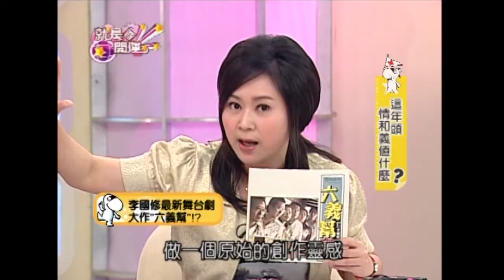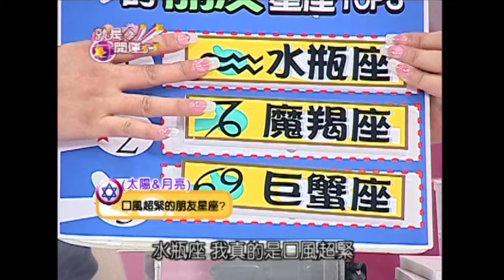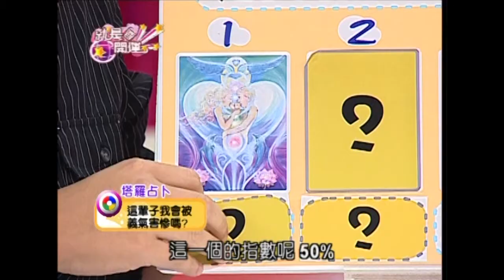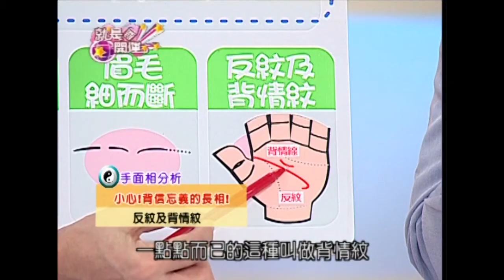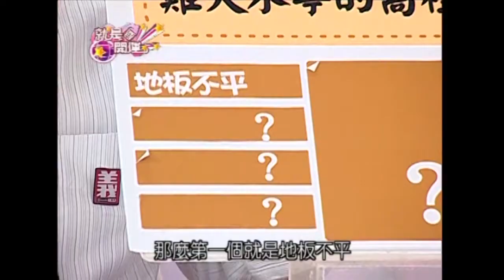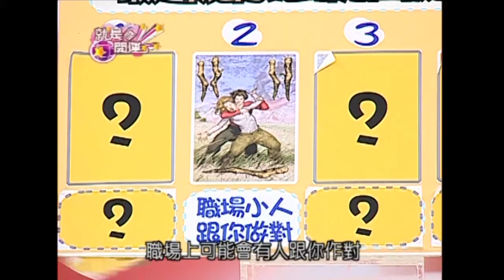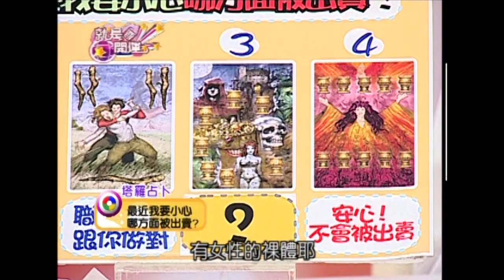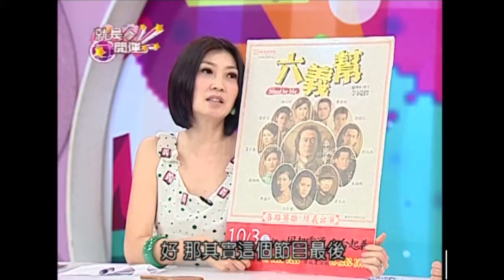這年頭情和義值什麼？夏于喬 王月 就是要開運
【就是要開運】
來賓：夏于喬 王月
口風超緊的朋友星座？
這輩子我會被義氣害慘嗎？
小心！背信忘義的長相！
犯了錯誤最愛牽拖親友的星座？
雞犬不寧的窩裡反風水？
最近我要小心哪方面被出賣？
讓壞壞運遠離我的護身小偏方？
眼光好超會挑朋友的星座？